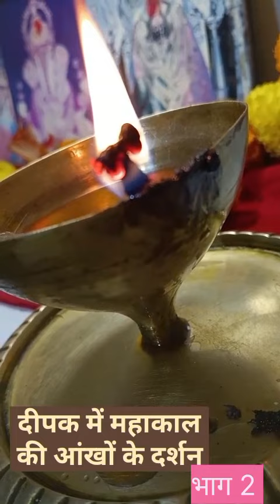दीपक की लौ में महाकाल की आंखें ? भाग 2#viral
दीपक की कौन सी आकृति कुण्डलिनी के कौन से चक्र का जागृत होना बताती है?
दीपक की लौ में कैसे हुआ चमत्कार और प्रगट हुए ईष्ट देव?
दीपक की ज्योत का हवा में उड़ना क्या बताना चाहता है? suman #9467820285 krishna ram balaji babakaaashirwadspm @babakaaashirwadspm990

दीपक कि लौ का लहराना , ऊपर उठाना
दीपक कि लौ का ऊपर की ओर उड़ना उठाना और लहराना
दीपक में कैसे आकृतियों से जान सकते हैं कि किस देवता की आपके ऊपर कृपा बरस रही है यह किस देवता का आशीर्वाद आपके सिर पर बना हुआ है ??